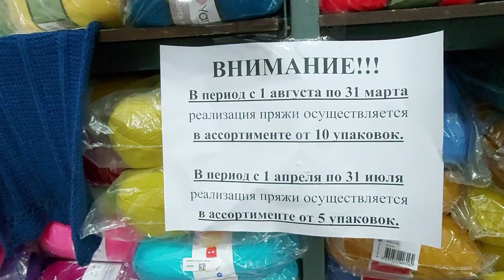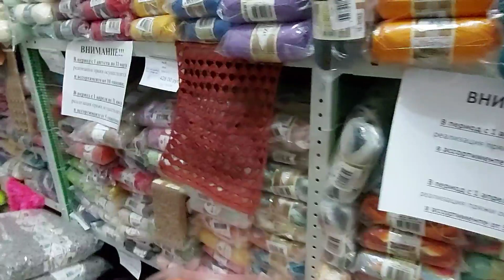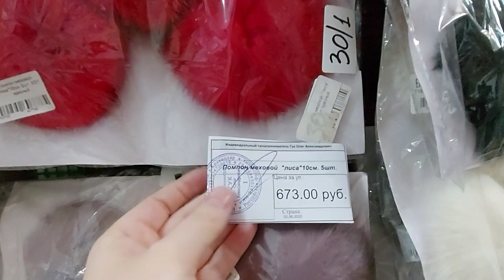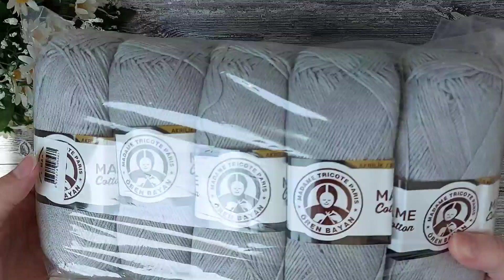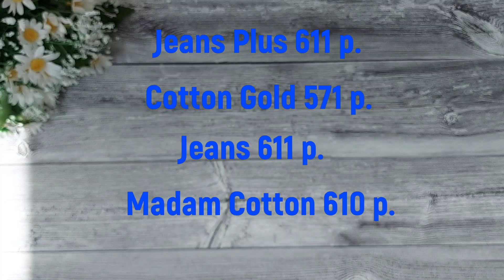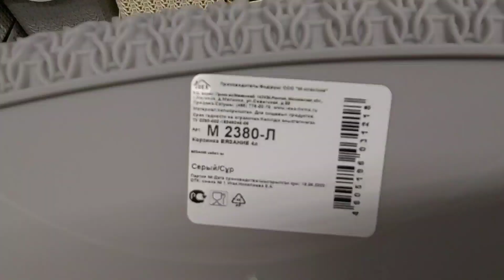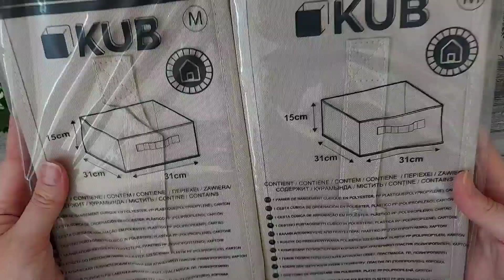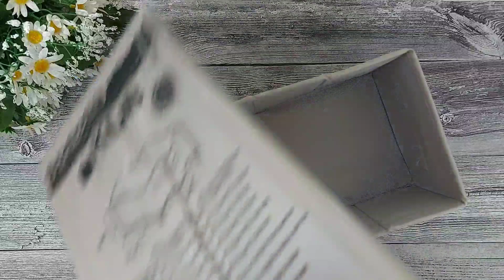Работаю над новым МК / Пряжа на путевой / Покупки для рукодельного уголка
Всем привет. 🙋‍♀️ Это видео понемногу обо всем.

Я очень долго думала выпускать ли это видео на канал, но решила пусть оно будет😅 так сказать, это новый и не очень удачный опыт в монтаже и озвучке видео. 😐 Я сделала выводы – исправлюсь. Так что не судите строго 🤗🌹

Напишите, пожалуйста, заметили ли вы что звук опережает картинку?